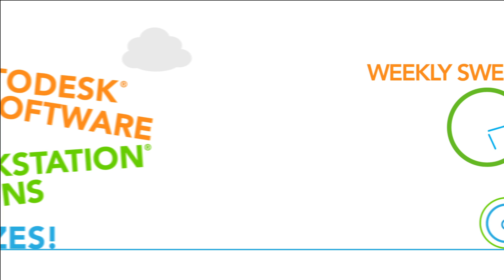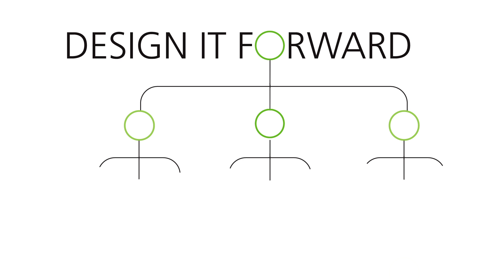Autodesk and Lenovo celebrate Small Businesses with the Design It Foward Contest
Do you have an idea about how design can improve your community or the world? Share it with us for the chance to win $25,000! to enter!

Design It Forward is a contest and sweepstakes that rewards small businesses with cash, prizes and a showcase for design and creativity. Enter for a chance to win 6 sweepstakes prizes -- or get inspired and submit your design idea to win the Grand Prize!

Whether you have an interesting sustainable project design or a new playground for a local school -- we want to hear it!